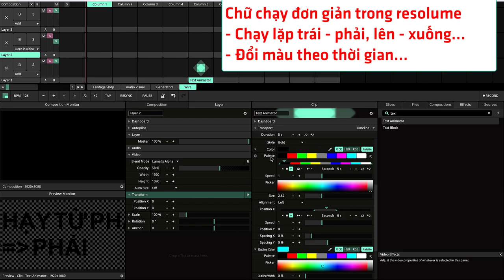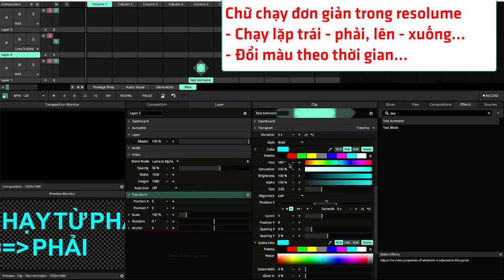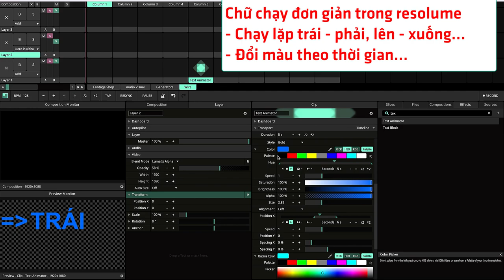Hiệu ứng chạy chữ và thay đổi màu sắc chữ trong Resolume Arena[ElementPik.com]